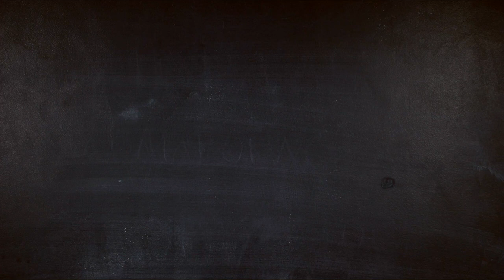С Новым годом!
Друзья, поздравляем вас с Новым годом! Надеемся, что в 2020 году наши видео помогали вам в учёбе и не только! А мы в этом году получили от ютуба приятную награду, и это, конечно, в большей степени ваша заслуга. Спасибо, что вы с нами! Ура!

Ваша команда GetAClass:
Андрей Щетников
Алексей Колчин
Настя Вишнивецкая
Елена Полякова
Татьяна Трубицына
Дмитрий Трубицын